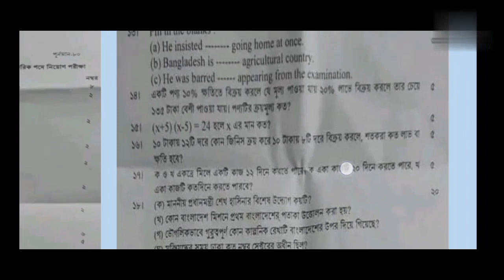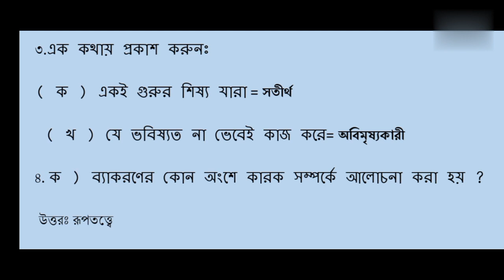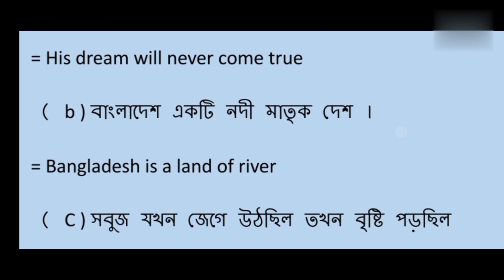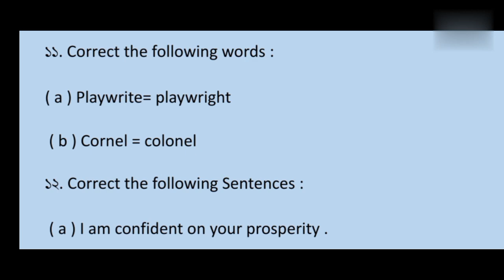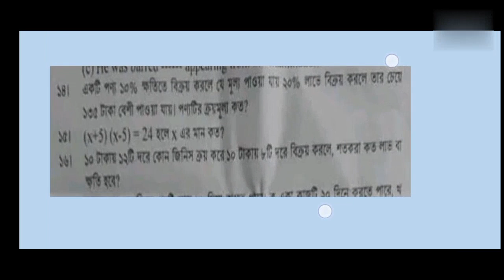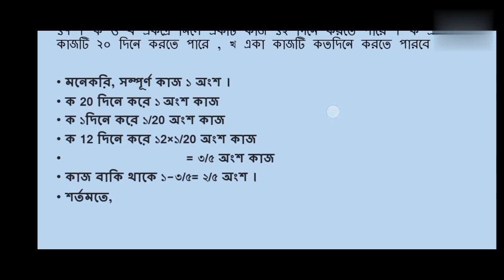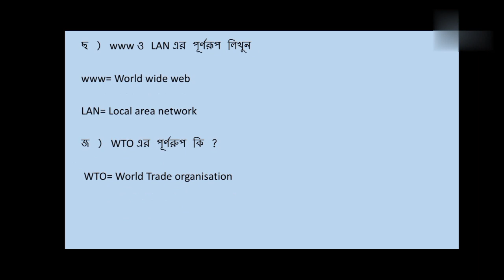Export promoting bureau. রপ্তানি উন্নয়ন ব্যুরো এর প্রশ্ন সমাধান। rpb sat mudrakhorik cum computer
এই ভিডিওতে আপনারা দেখবেন রপ্তানি উন্নয়ন ব্যুরো এর সাঁট মুদ্রাক্ষরিক কাম কম্পিউটার অপারেটর   পদের প্রশ্নের সমাধান।

 In This video You Will see the question solution of sat mudrakhorik cum computer operator of export promoting bureau or epb